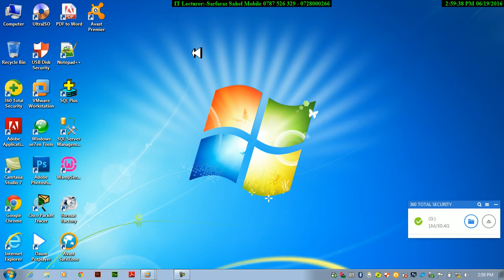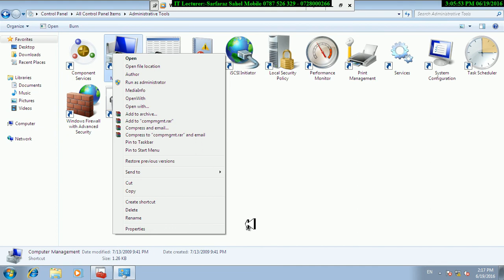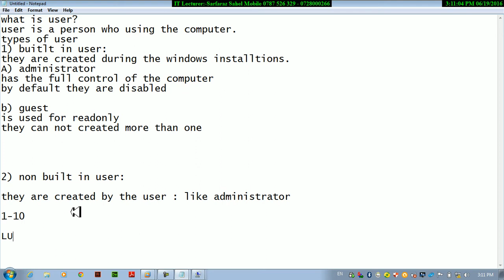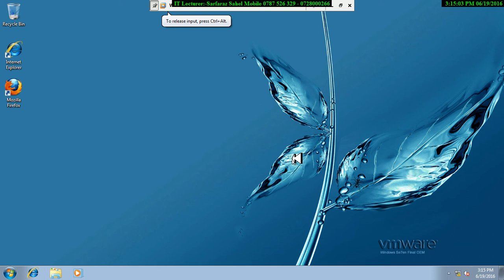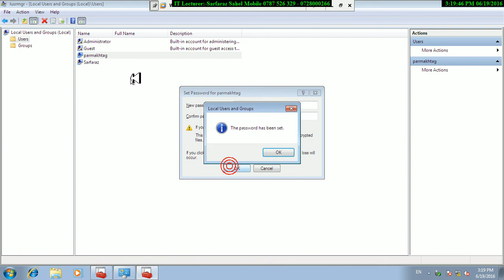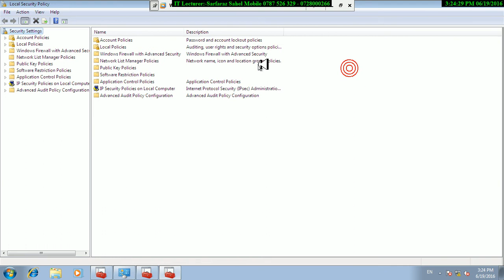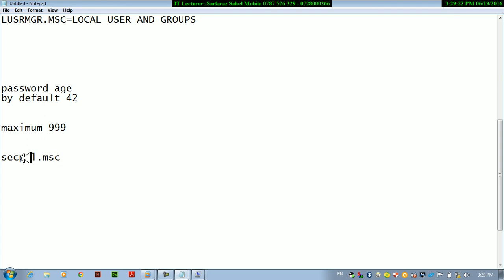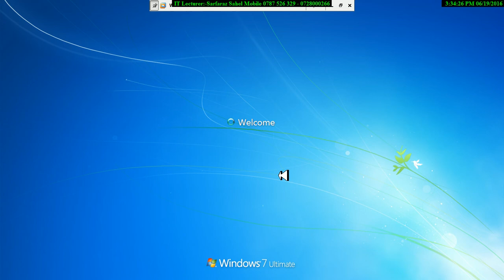آموزش کامل کانترول پنل به زبان دری درس چهارمComplete control panel tutorial in Dari, fourth Lesson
آموزش کامل کانترول پنل به زبان دری درس چهارم
Complete control panel tutorial in Dari, fourth Lesson
دروس ساده و عام فهم کانترول پنل توسط استاد سرفراز ساحل را به شکل رایگان از این چینل دریافت نماید